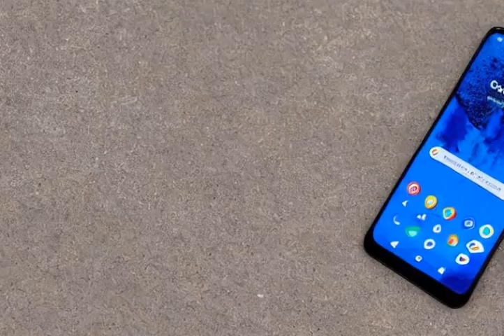2 minute explanation: Pixel 7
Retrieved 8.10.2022